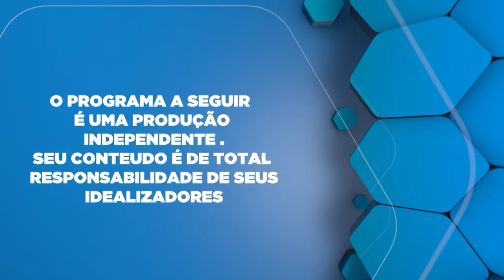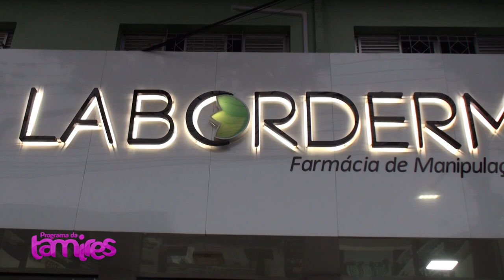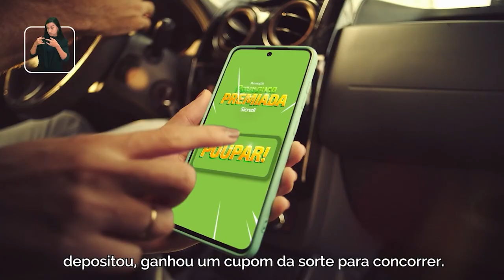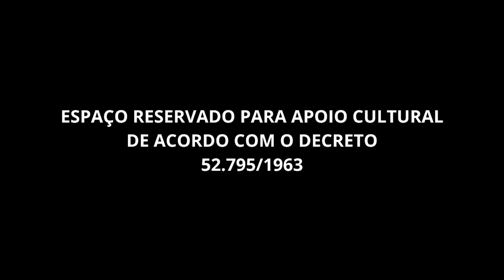Plástica facial com Dr. Adriano Medeiros, especialista em cirurgia plástica facial.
A autoestima pode sofrer com o passar dos anos, especialmente quando nos sentimos incomodados com mudanças na aparência facial causadas pelo envelhecimento. O Dr. Adriano Medeiros, especialista em cirurgia plástica facial, aborda a importância de resgatar a autoestima através de procedimentos faciais. Ele explica que uma cirurgia de rejuvenescimento facial,  pode suavizar rugas e redefinir contornos do rosto, devolvendo um aspecto mais jovem e natural. Dr. Adriano enfatiza que essas intervenções, além dos benefícios estéticos, também podem ter um impacto positivo na autoconfiança, contribuindo para um bem-estar emocional e psicológico mais equilibrado.